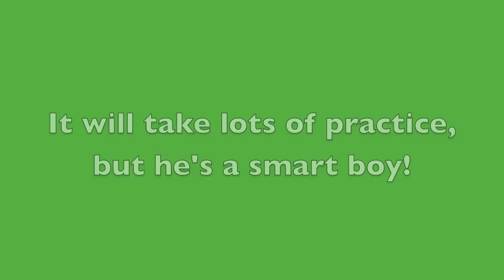Tusker's First Lesson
Tusker is enrolled in Collegiate Canine's "Canine Coach" day training program, which means he is being trained directly by our main instructor, Erin James-Crook, CPDT-KA. This is his first video!